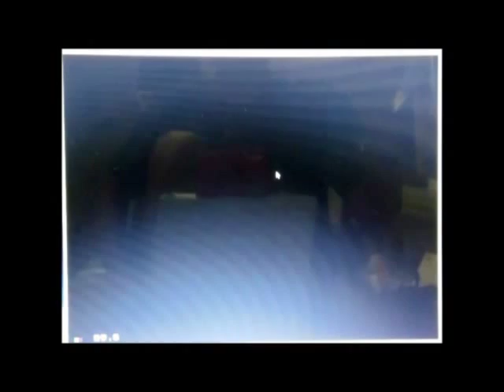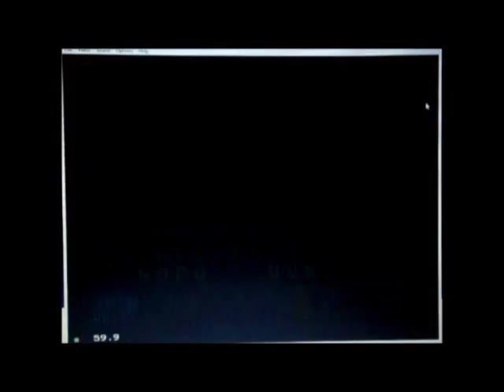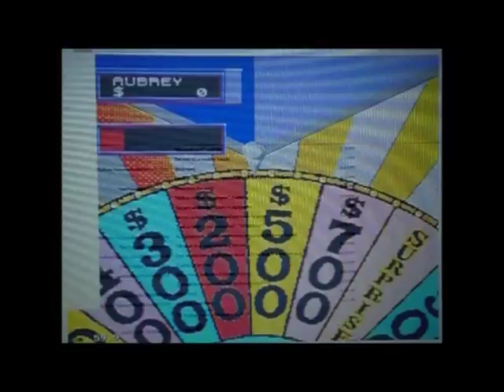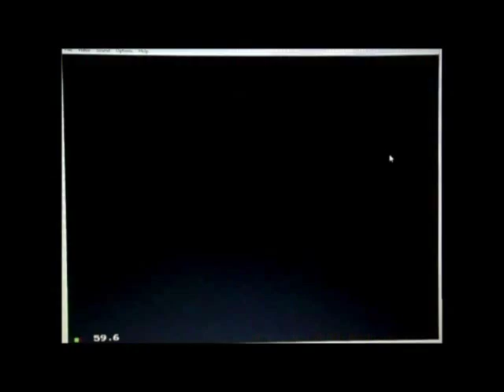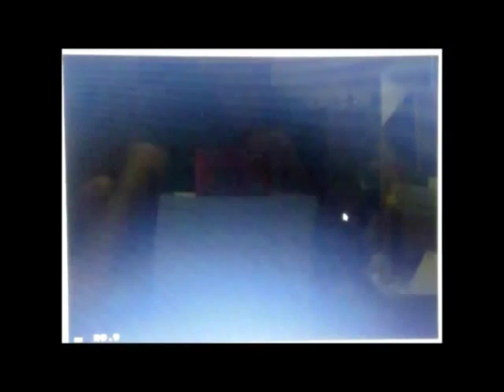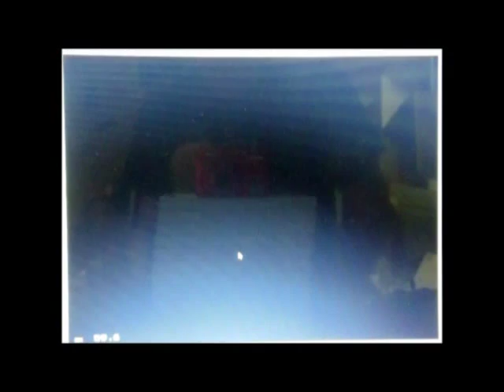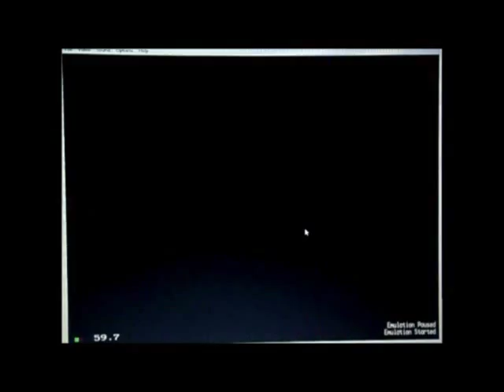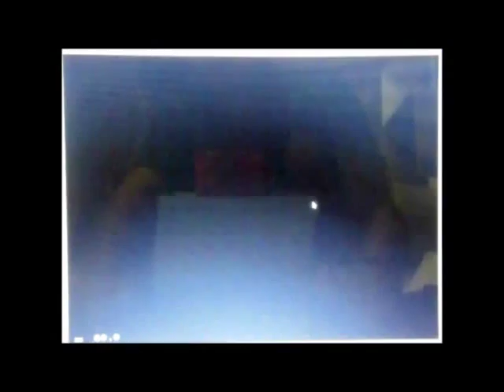Wheel of Fortune Sega CD Season 1 Episode 28 ReadyUnknownFox Vs. MichaelsParadise and The Breeze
After a few fun and successful Press Your Luck Expert Edition episodes, I've decided to go ahead and continue with my 28th episode of my Wheel of Fortune Sega CD season.  My returning champion is BreezyAubsStation87 with a 1-game winnings total of $30,300.  Today, Aubrey's elected to take on ReadyUnknownFox and MichaelsParadise.  Will Aubrey make it 2 wins in a row?  Will Jay or Mikey have something to say about that?  You'll have to watch to find out.  Enjoy.